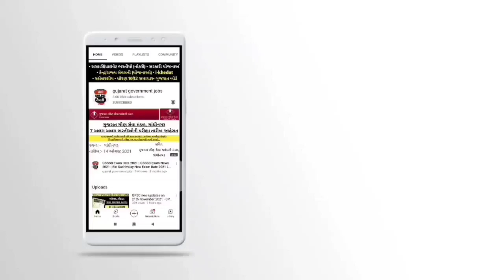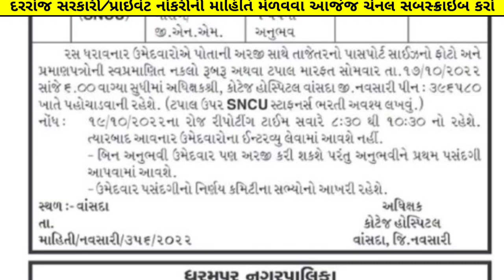Staff Nurse Jobs Vacancy in Gujarat, 2022 | Gujarat Staff Nurse Bharti | Staff Nurse Government Jobs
Video Topic :- Gujarat Staff Nurse Bharti in October 2022

01:04 staff nurse bharti in 2022